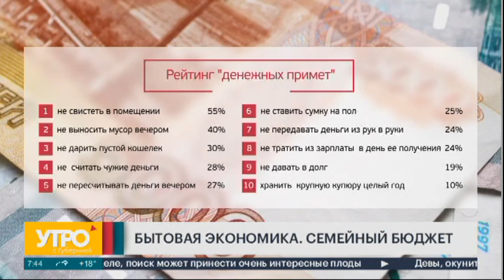Как правильно вести семейный бюджет. Утро с Губернией. 09/08/2022. GuberniaTV